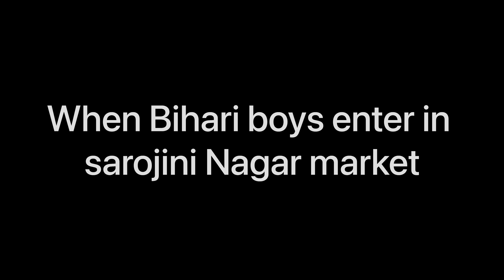Bihari boys in Sarojini nagar market || vlog gone wrong😱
Forget to Press bell icon
Sarojini nagar market vlog gone wrong 😱|| latest collection 2023